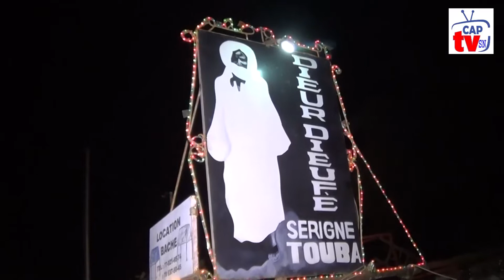Safar Asecna Sérigne Dame Ndiaye AK WA DARAY LAMP